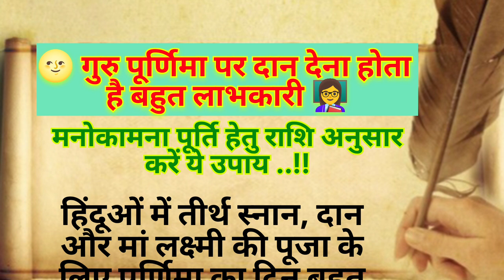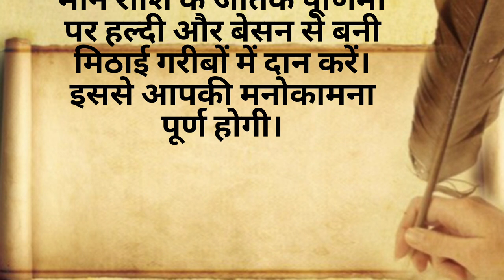आषाढ़ पूर्णिमा 2023, गुरु पूर्णिमा पर दान का महत्व, कामना पूर्ति हेतु राशि अनुसार करें ये उपाय..!!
गुरु पूर्णिमा 2023,
गुरु पूर्णिमा पर करे दान,
आषाढ़ पूर्णिमा 2023,
आषाढ़ पूर्णिमा को कहते है, गुरु पूर्णिमा,
गुरु पूर्णिमा पर उपाय,
गुरु पूर्णिमा पर कैसे करें पूजा,
आषाढ़ पूर्णिमा पर स्नान दान का महत्व,